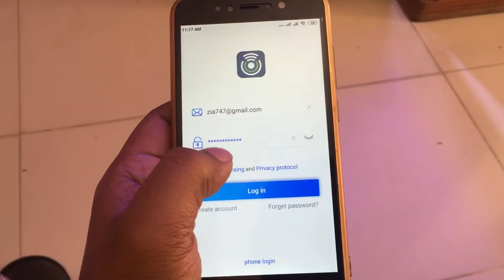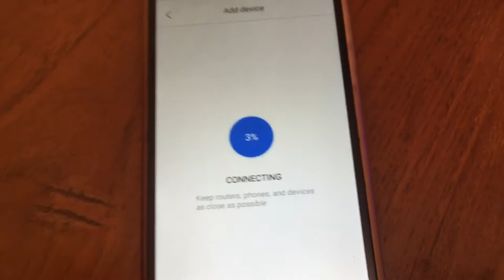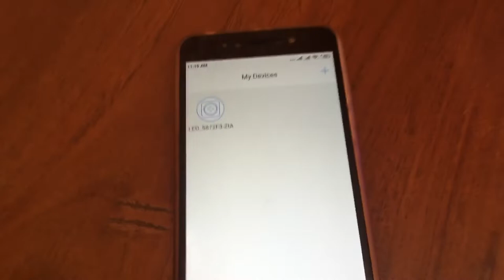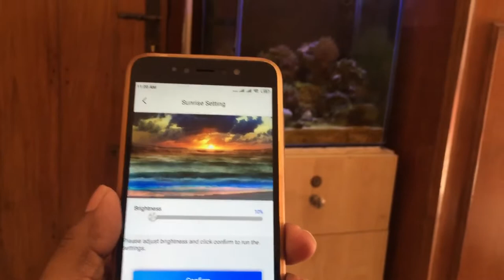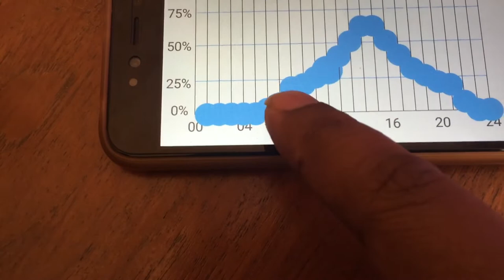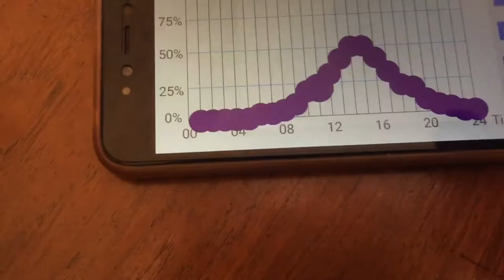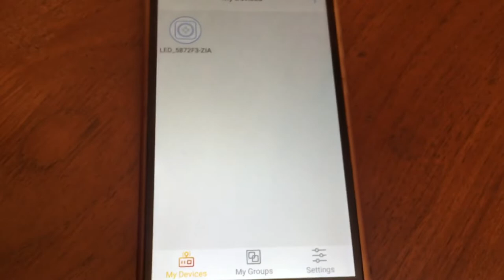Jebao AL150 Light Configuration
Jebao AL150 Reef Light for Saltwater Aquarium . Made in Chinese and one of the best economical reef light available in the market .